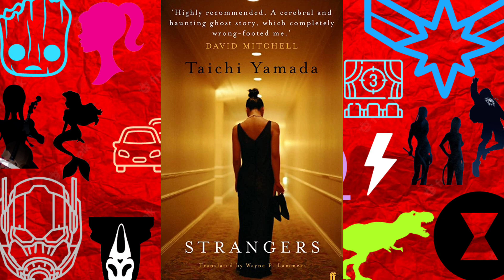¡Jenna Ortega cancelada!❌/ Oscar 2023 ✨/ Andrew Garfield y Florence Pugh juntos 🙌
Hola GeekPop hoy les traigo su dosis de noticias de cine para que se enteren de todo lo que está pasando en el cine, películas, series , actores y más.

Cuéntame en la caja de comentarios que noticia te sorprendió o lo que piensas, estaré leyendo tus respuestas 👀

Me puedes seguir en Twitter Instagram y TikTok 🎬🌈